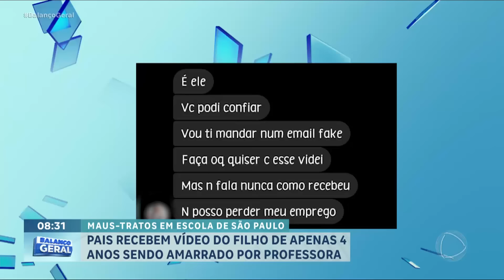Vídeo flagra criança de 4 anos amarrada em escola da Grande SP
Um caso envolvendo uma criança de 4 anos em uma escola particular em Itaquaquecetuba, em São Paulo, está sendo investigado pela polícia. A mãe da criança recebeu denúncias anônimas sobre maus-tratos e confirmou que seu filho foi amarrado a uma cadeira por uma funcionária. A direção da escola afirmou ter demitido a responsável.